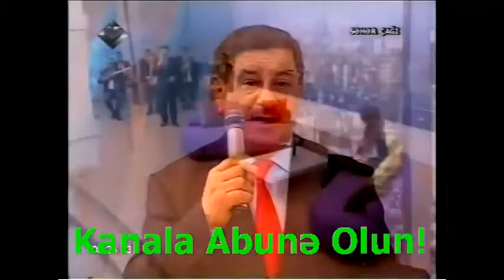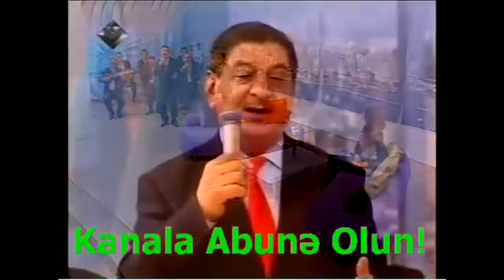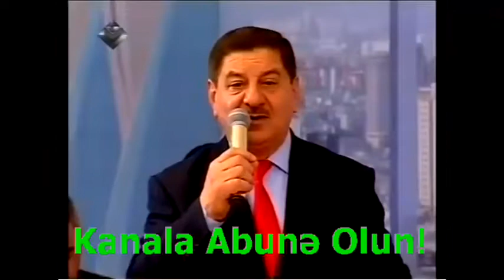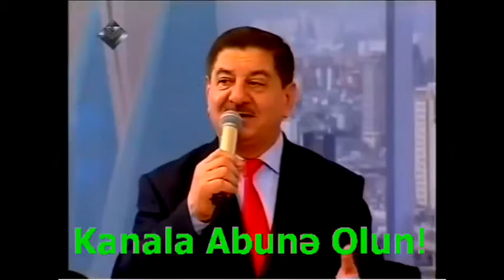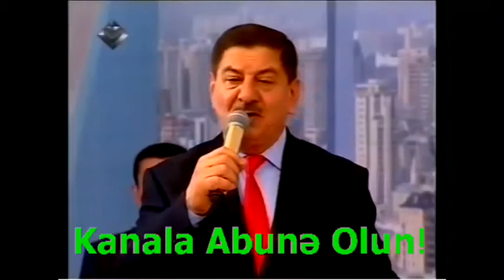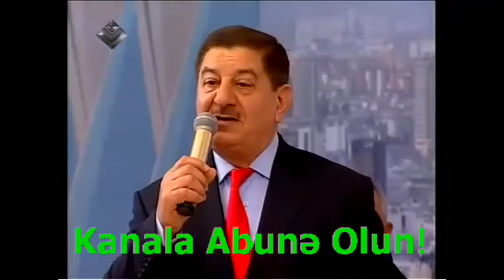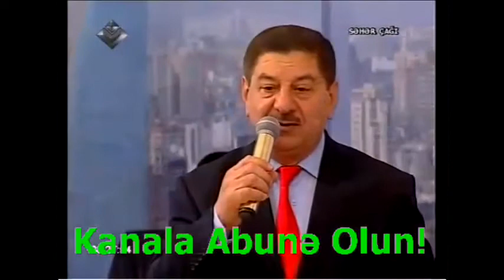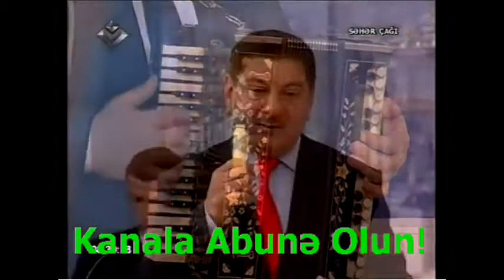Adil Ismailov, Ana Laylasi, Azerbaycan Ogluyam, Sen Gelmez Oldun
Adil İsmayılov, Ana Laylası, Azərbaycan Oğluyam, Sən Gəlməz Oldun

VİDEONU BƏYƏNİN VƏ KANALA ABUNƏ OLUN

Bu Kanalda, AoY Əliyevin Şəxsi Arxivində Mövcud Olan və Bu Gün də İfaçılıq Sənətinin Zirvəsində Xüsusi Yeri Olan, Məmmədbağır Bağırzadənin və Digər İfaçıların Lentə Yazılmış Səs və Video Yazılarından Hazırlanan Video-Çarxlar və Videolar Yayınlanır.

Yaradıcılıq Studiyası Kanalında Yeni Yeni Video-Çarxlar və Videolar Görmək İstəyirsinizsə Kanala ABUNƏ OLUN. Abunə olduqdan Sonra İsə ZInqrov İşarəsi Düyməsini Sıxmağı da Unutmayın. Zınqrov İşarəsini Sıxmaqla Siz Kanala Yüklənən Bütün Video-Çarxlardan Xəbərdar Olacaqsınız.

--Kanala və ya Video-Çarxlara Yazılan Şərhlərə Görə Yaradıcılıq
 Studiyası Yasər Abı Oğlu Arxivi YouTube Kanalı Məsuliyyət Daşımır
--Təklif və İstəklərinizlə Bağlı Bizimlə Əlaqə Saxlaya Bilərsiniz